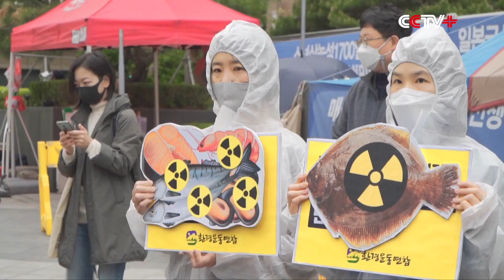Japan's Decision to Dump Nuclear Wastewater into Sea Triggers Angry Protest in South Korea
On Tuesday afternoon, representatives of several civic groups including the Korean Federation for Environmental Movement and Korea Radiation Watch held a rally in front of the Japanese Embassy in South Korea to protest Japan's decision to release nuclear wastewater from the Fukushima nuclear accident into the Pacific Ocean.

Protesters held up banners, shouted slogans, and showed comic boards to explain the possible harm of nuclear wastewater to marine ecology and seafood.